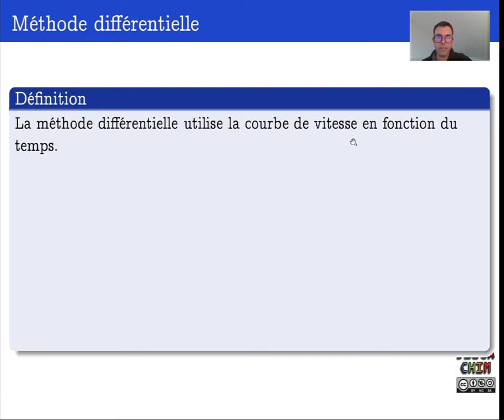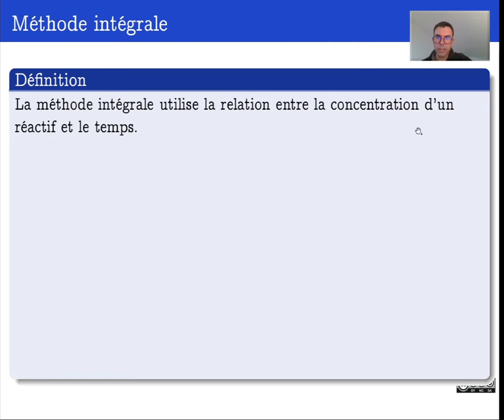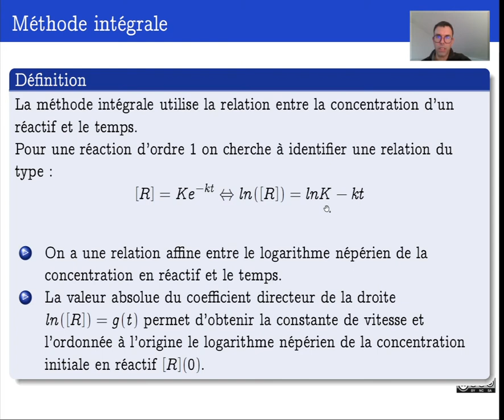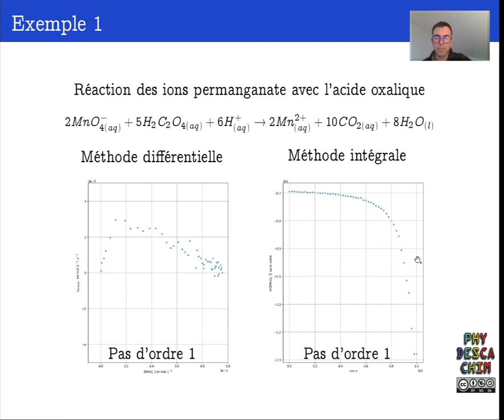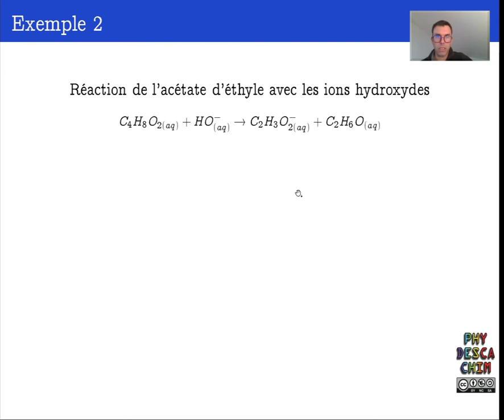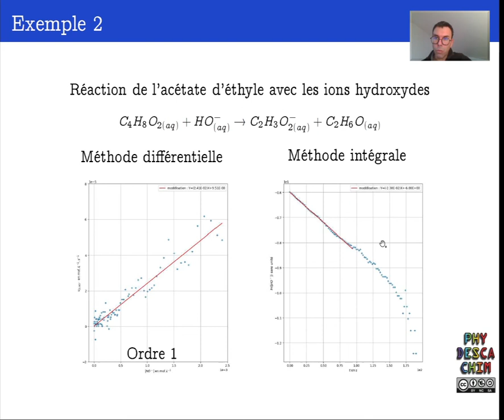Terminale - Cinétique chimique - Vérifier si une réaction est d'ordre 1